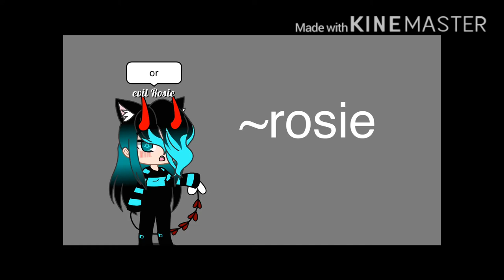Okay this is a question for people that rp with me~rosie